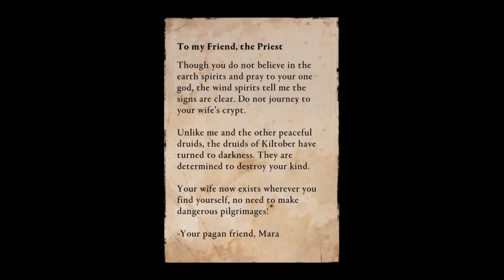Assassin's Creed Valhalla - WOTD - TO MY FRIEND THE PRIEST - Treasure Map Hoard Location / Solution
MAP LOCATION: Souther Connacht, North West of Clonfert Abbey. There’s a dock nearby for a quick fast travel point if you’ve previously explored this area.

MAP SOLUTION: This treasure can be found in Kiltober. It’s a small druid encampment in Connacht, right next to the Fast Travel point to the South East. There’s some stairs that leads down a door into a crypt.

MAP REWARD: Norse-Gael Tattoo Scheme (Head).